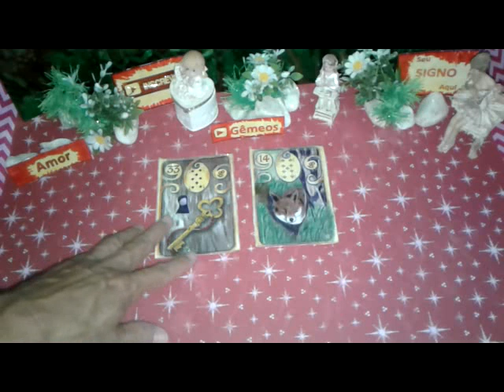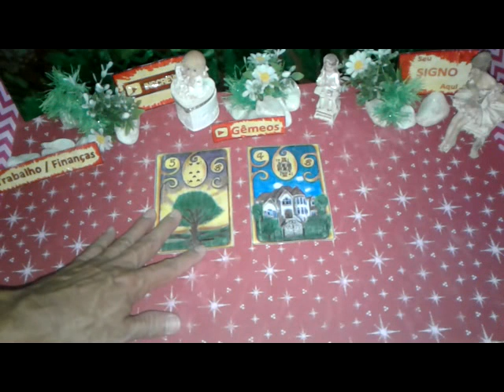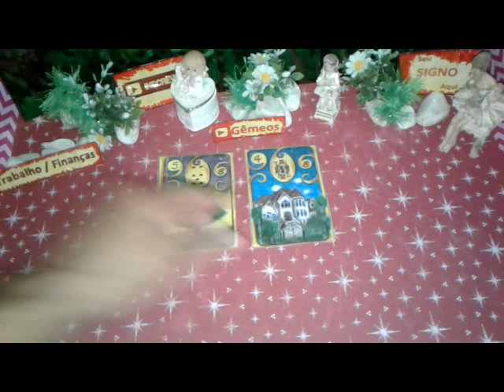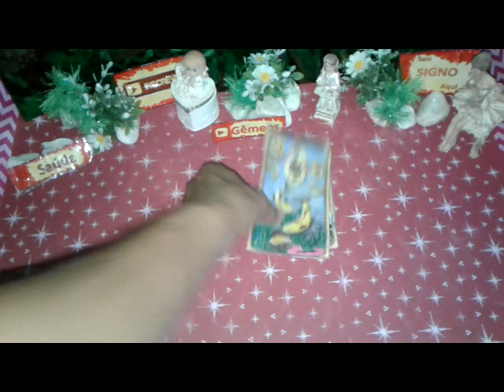Gêmeos Junho 2019 Previsões Vídeo1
Gêmeos Junho 2019 Previsões Vídeo1 de 01 a 15